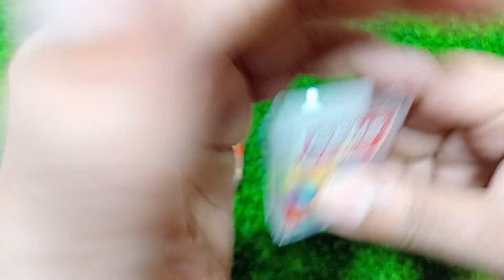ASMR Mochi Ice Cream Zenzai【Mukbang/ Eating Sounds】dubybuba #2024 33